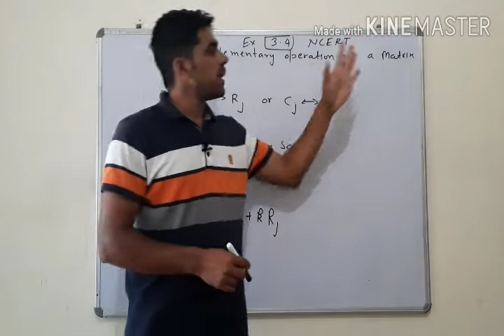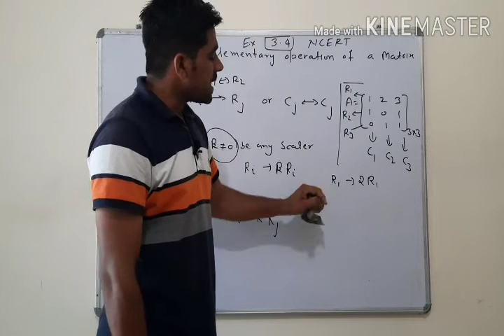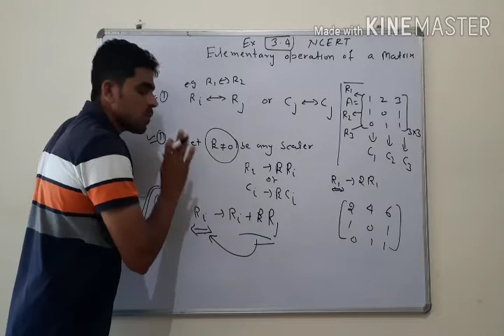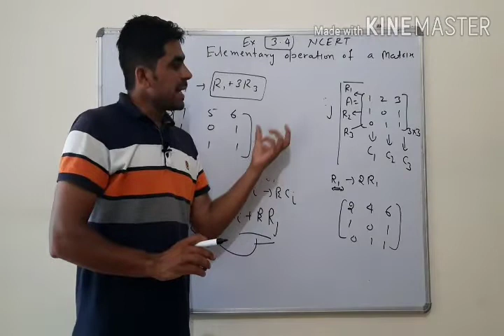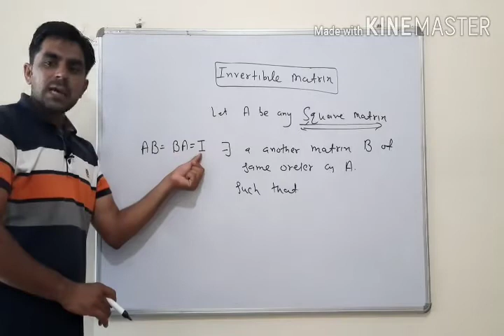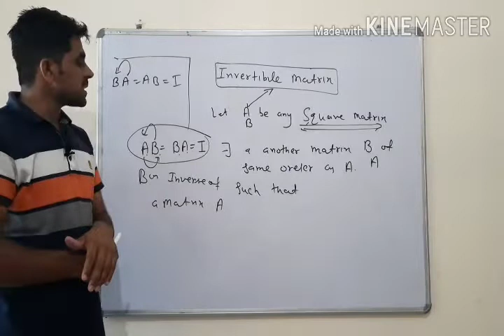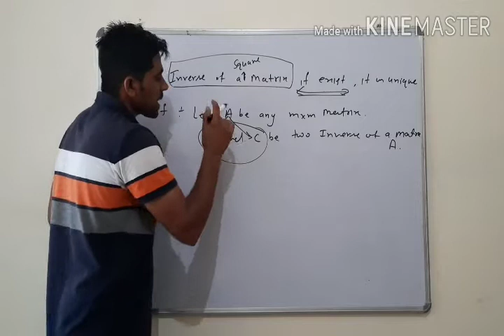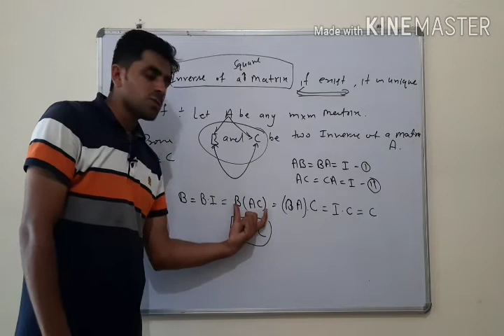Matrix lec-6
Basic of Exercise 3.3 math NCERT,Transpose of matrix ,symmetric and skew symmetric matrix for all competitive exam